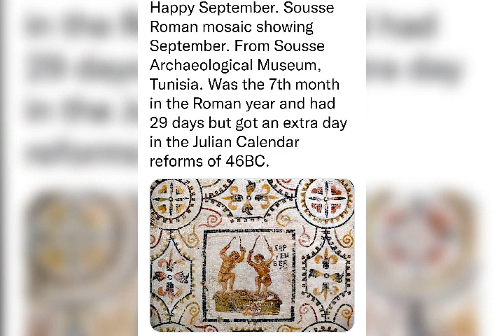L'olivier à travers la mosaïque en Tunisie